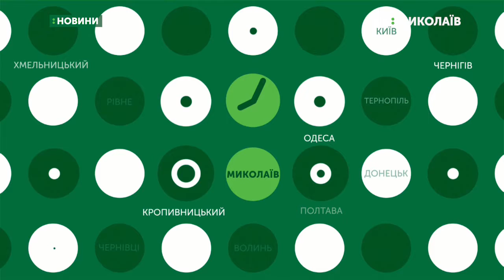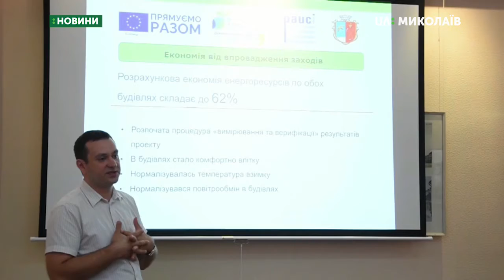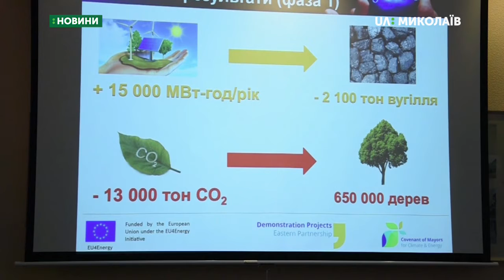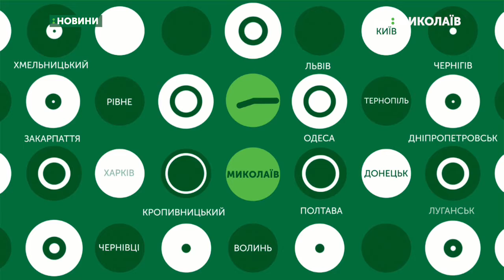04.07.2019. Новини. 18:30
Новини
Інформаційна картина дня (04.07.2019) поглядом кореспондентів телеканалу UA: Миколаїв (випуск новин — 18:30):
- У відділенні Березанської ЦРЛ залишається 14 дітей із табору «Салют»;
- На площі Соборній тривають археологічні розкопки
- У Центральному районі на автомобіль впало дерево
- Поховали старшого матроса 36-ї бригади
- У Вознесенську працюють над проєктом з модернізації лікарні.